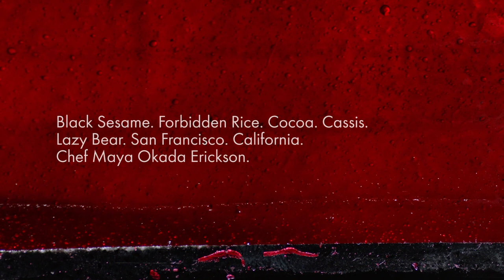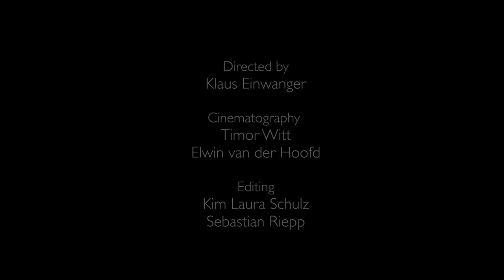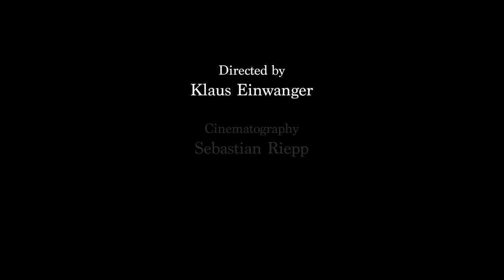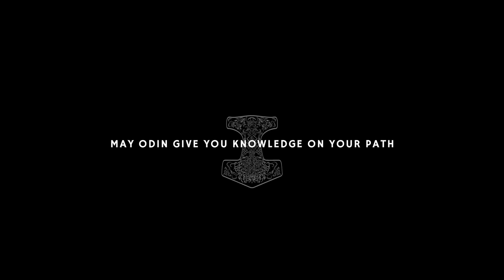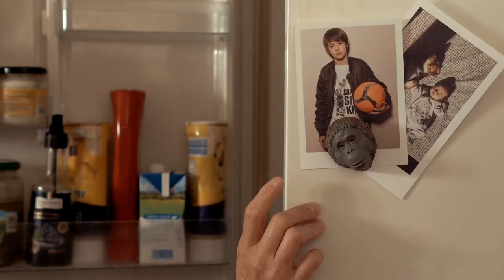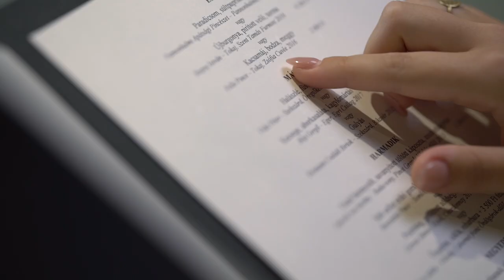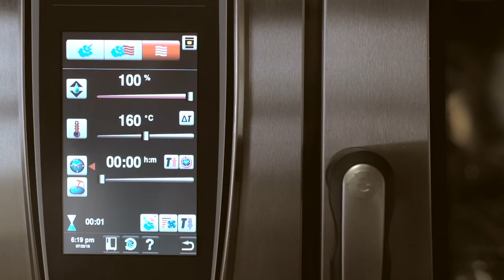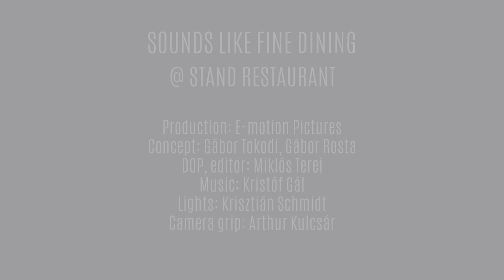Pink Lady® Food Photographer of the Year Food in Film 2019 Finalists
See all of the Finalists from the Winterbotham Darby Food in Film category 2019 supported by Foodism.

Winner: Black Sesame by Jennifer Davick, United States
Second: Aromenmenü by Klaus Einwanger | White Plate, Germany
Third: Cinque Minuti by Klaus Einwanger | White Plate, Germany

Highly Commended:
May Odin Give You Knowledge by Janyon Boshoff, Australia
Birthday Party by Francesco Majo, France
Chocolate Gâteau by Graham Precey, United Kingdom
Vine to Glass by Mathilde de L'Ecotais, France
Sounds Like Fine Dining by Miklos Terei, Hungary
May Thor give you Strength by Janyon Boshoff, Australia